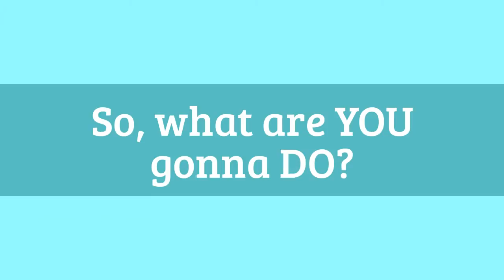Eeeeeck! Somebody should DO something about that! Eeeeck!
Great quote from actress Lily Tomlin.

I created this video with the YouTube Video Editor and its CC Creative Commons Video Tab.